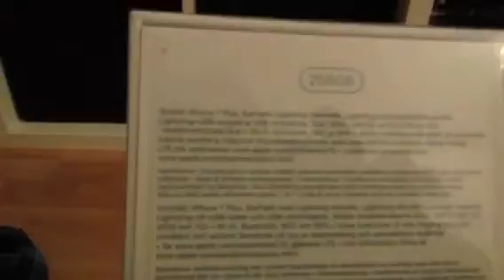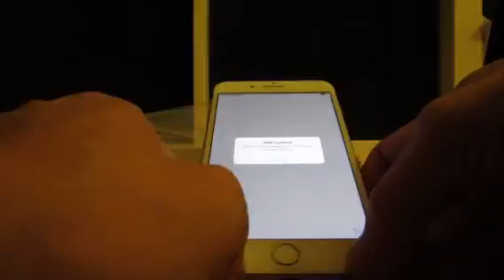Iphone 7 plus unboxing